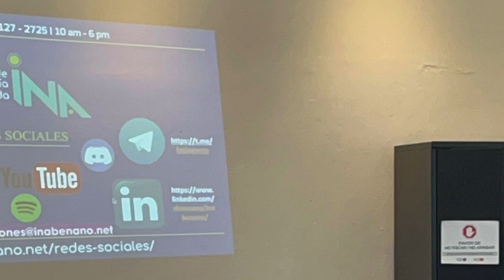AYUDA URGENTE para que DENISSE llegue a la NASA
La historia de Denisse Ruelas, una joven estudiante de NANOTECNOLOGIA de la Universidad de Guadalajara que busca desesperadamente recaudar los fondos suficientes para costear su viaje a la NASA. Ella fue seleccionada dentro de un grupo de decenas de candidatos para presentar un proyecto a la Agencia Espacial y de Aeronautica de Estados Unidos.